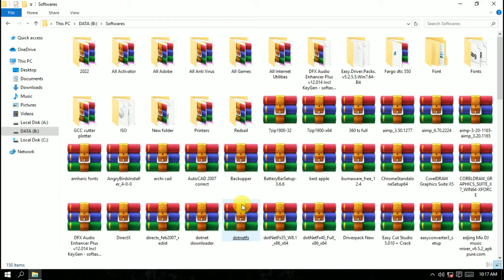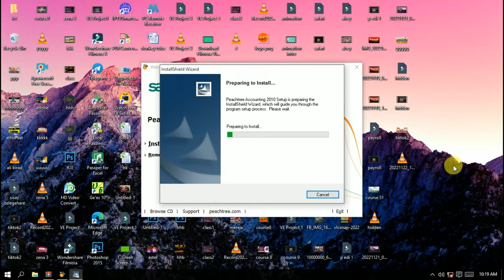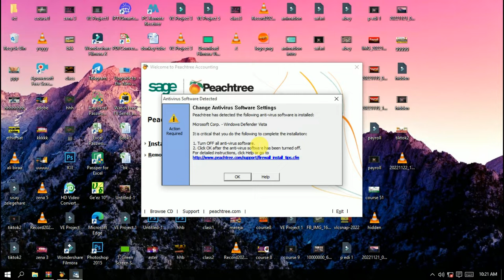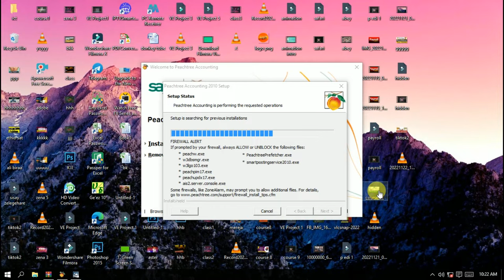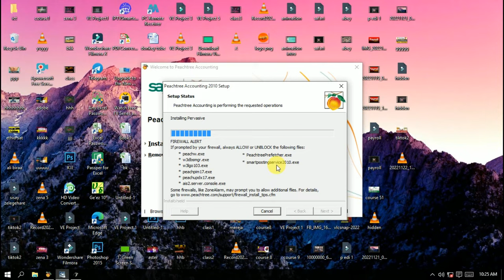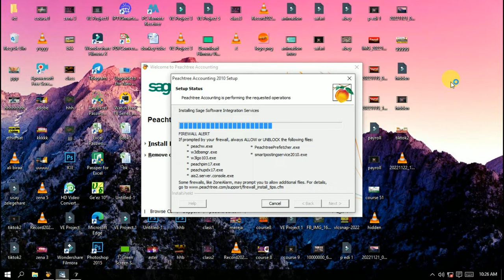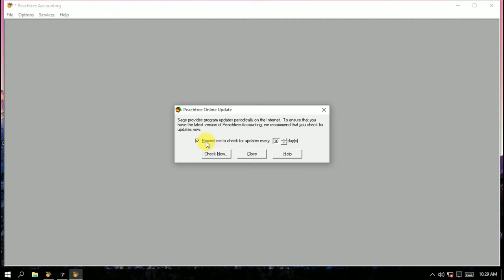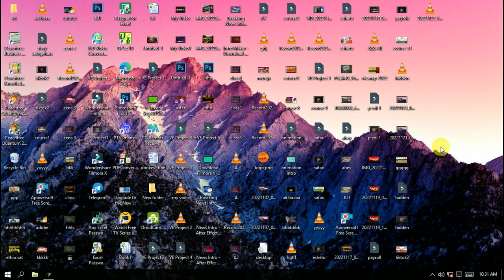🔴 Peachtree: ሶፍትዌር አጫጫን በአማርኛ | Peachtree Accounting in Amharic 2010 Software installation